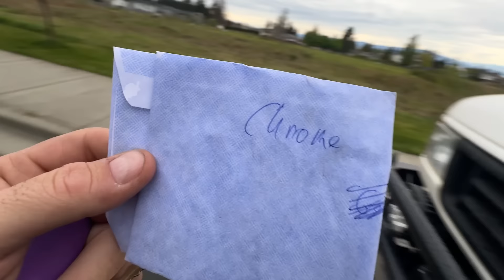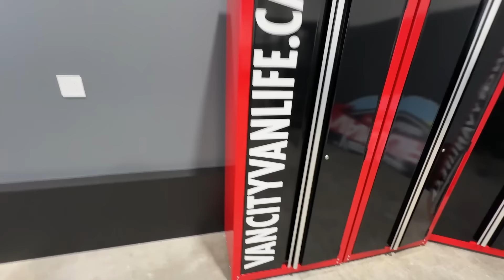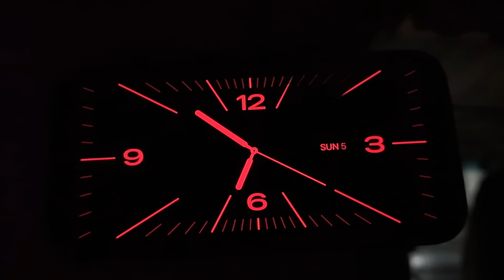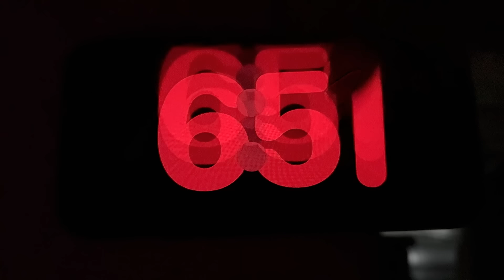Woke Up To a NOTE ON MY VAN AGAIN!!! Some Shop Chaos...